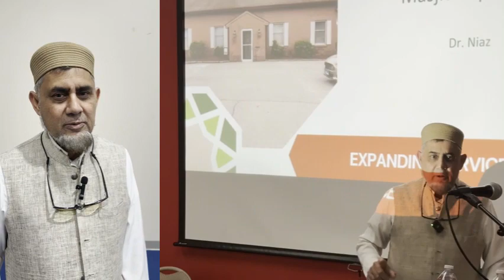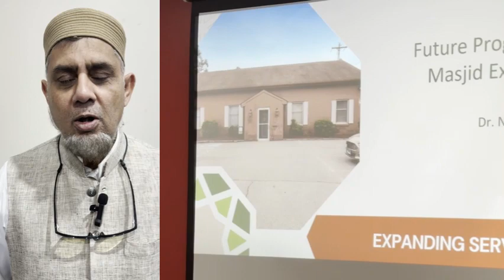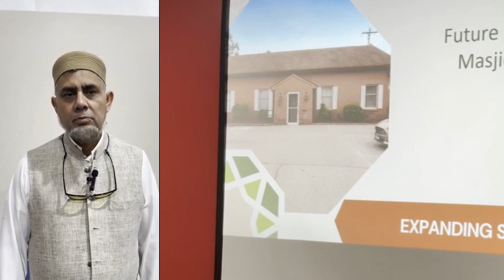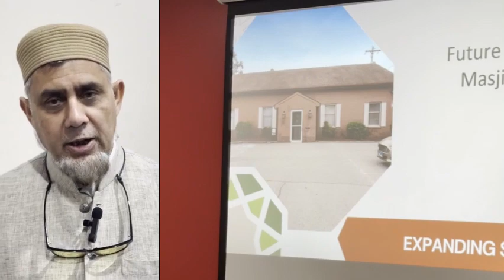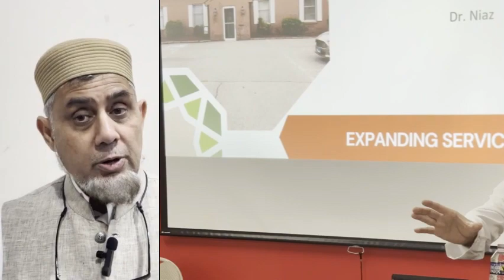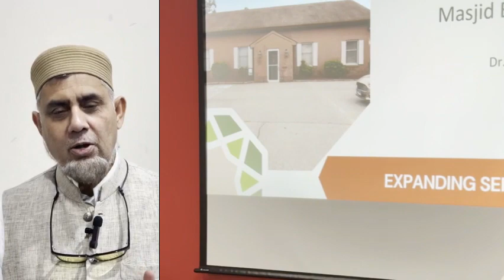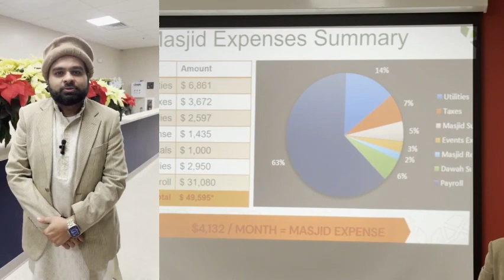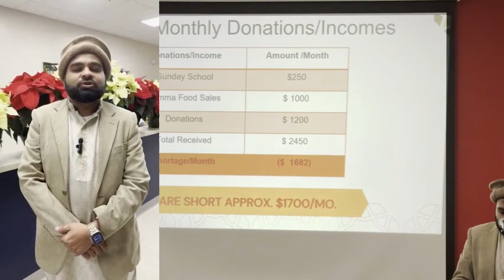America Me Islam Ki Roshni Phelany Wali Ye Azeem Shakhsiyat Kon Hen- Islam in America | SBU Vlog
ایک چھوٹے سے مصلے سے عالیشان مسجد تک ، اپنی مدد آپ کے تحت عالیشان مسجد تعمیر کرنےاور امریکہ کی جیلوں میں اسلام پھیلانے والی یہ شخصیت کون ہیں ؟